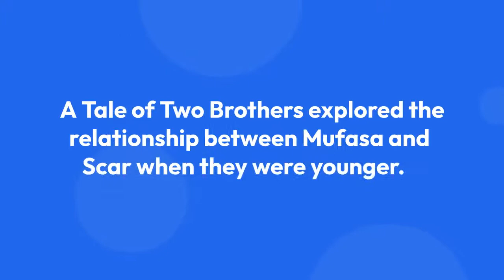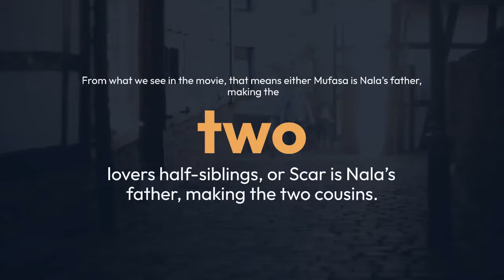What Are The 3 Names Of The Hyenas In Lion King?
The trio of hyenas in the original movie are iconic, thanks to Whoopi Goldberg, Cheech Marin and Jim Cummings as Shenzi, Banzai and Ed, respectively.

Shenzi, Banzai, and Ed are the secondary antagonists of Disney’s 1994 animated feature film The Lion King.

They are a trio of spotted hyenas who were loyal followers and henchmen of Scar.

What was the name of the crazy hyena in Lion King?

Shenzi, Banzai and Ed are a trio of villainous spotted hyenas who first appeared in Disney’s 1994 Disney animated film The Lion King the sequel and its midquel as the loyal followers and minions of Scar, and would later re-appear in one parallel and one spin-off series.

What is Scar’s real name?

The 1994 book The Lion King: A Tale of Two Brothers explored the relationship between Mufasa and Scar when they were younger.

It also revealed that Scar’s real name is Taka, which can mean either “waste” or “desire” in Swahili.

Is Rafiki a girl?

In the musical based on the film, the character of Rafiki went through a minor change.

Because director Julie Taymor felt that the story lacked the presence of a strong female, Rafiki was changed into a female mandrill.

Who is Nala’s dad?

From what we see in the movie, that means either Mufasa is Nala’s father, making the two lovers half-siblings, or Scar is Nala’s father, making the two cousins.

Either way, yeowch.

How did Scar get his Scar?

In this film, it is heavily implied Scar got his scars from challenging Mufasa for the right to rule the Pride Lands and in an attempt to win Sarabi’s affections, though she chose Mufasa over him.

But Shenzi is the only one who remains the same in the 2019 version (voiced by Florence Kasumba)